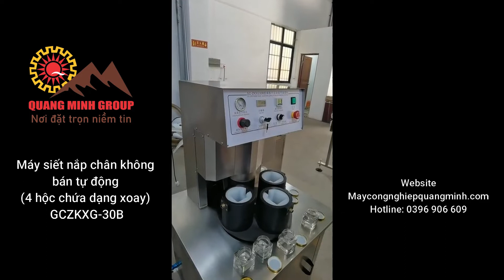Máy siết nắp chân không bán tự động 4 hộc chứa dạng xoay GCZKXG 30B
Dòng máy đóng nắp này được  sử dụng một máy bơm chân không để hút chân không, mô-men xoắn đóng nắp và mức độ chân không có thể được thiết lập theo yêu cầu tương thích với nhiều loại hình dạng và kích thước khác nhau của chai để đóng nắp, khả năng tương thích mạnh mẽ và dễ dàng điều chỉnh.

"Máy Công nghiệp Quang Minh thuộc Quang Minh Group Technology JSC với những chuyên viên có kinh nghiệm lâu năm về tư vấn, thiết kế và lắp đặt các thiết bị, dây chuyền sản xuất cho các công ty trong và ngoài nước. Sứ mệnh đem đến những lựa chọn tốt nhất với nhu cầu cũng như tiềm lực của doanh nghiệp, nhằm đem đến hiệu quả sản xuất tốt nhất .
🏢Địa chỉ: 58/11 đường số 5 , KP1, Hiệp Bình Chánh, tp Thủ Đức, Thành Phố Hồ Chí Minh.
☎Số điện thoại: 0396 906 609
Hastag